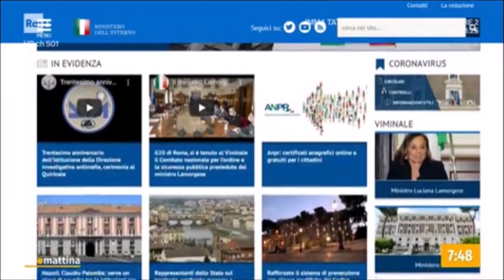Dal 15 novembre sarà possibile scaricare certificati anagrafici dal sito del ministero dell'Interno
Fonte: Rai 1 - Unomattina